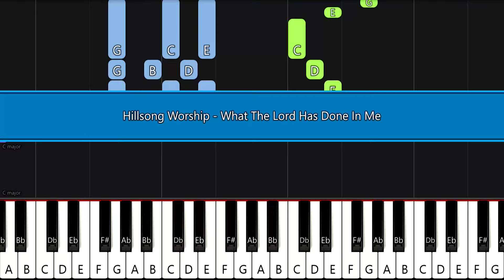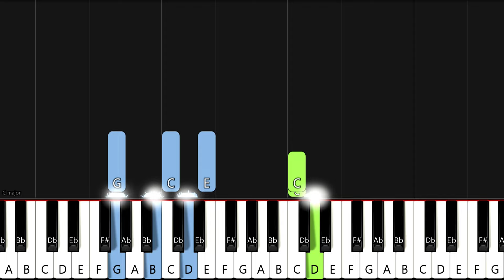Hillsong Worship - What The Lord Has Done In Me | EASY PIANO TUTORIAL by Synthly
Key: C